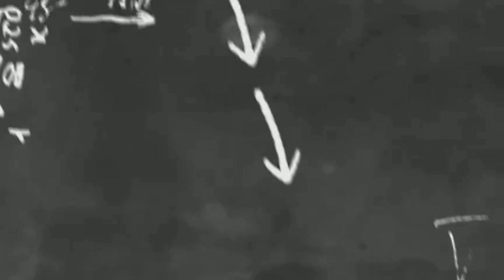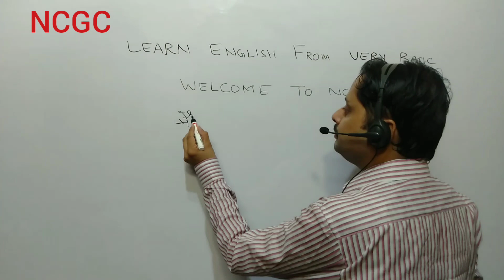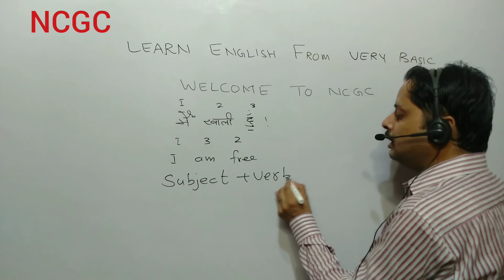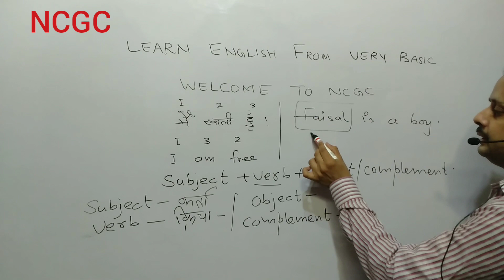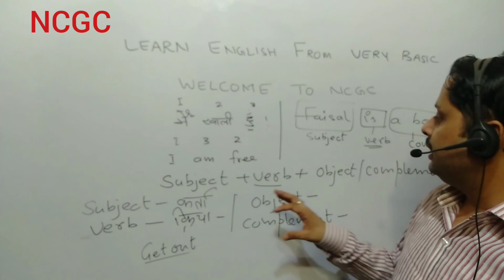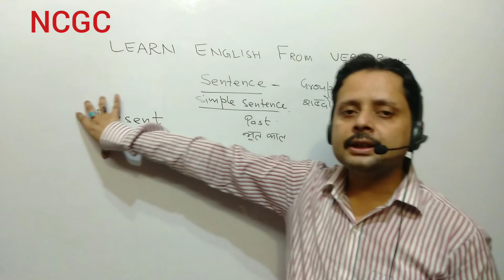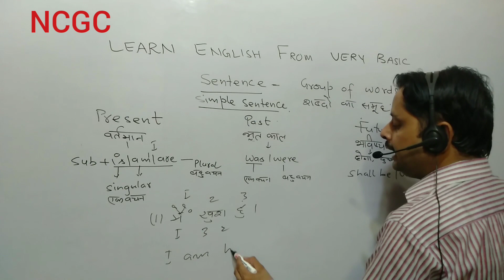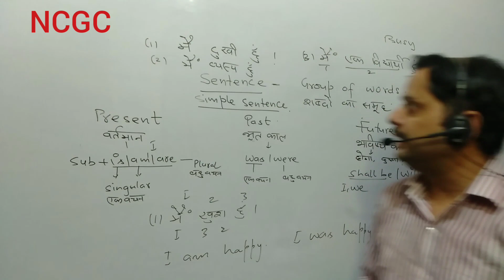Learn English from basic